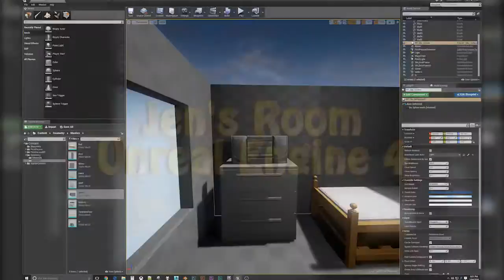Jens Room - Unreal Engine 4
Recreating Jen's childhood room in Unreal.